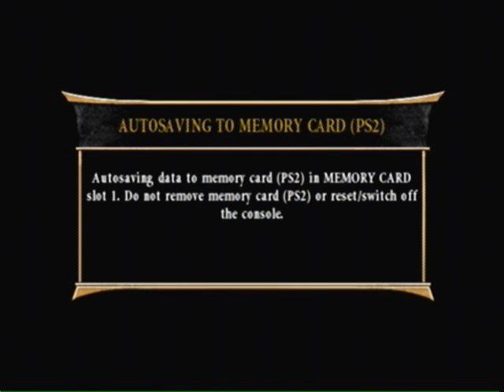Mortal Kombat Armageddon-SS4 Vegeta Arcade Ladder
SS4 Vegeta From DBZ